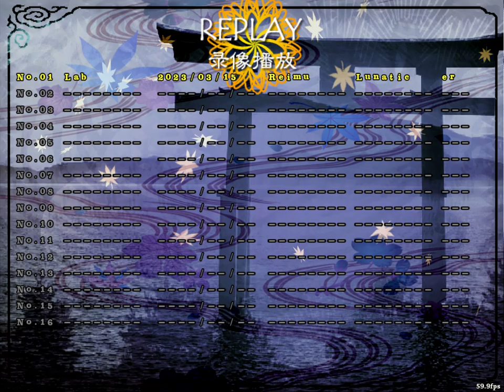Touhou LuaSTG Activity 7 - Mysterious Labyrinth with Shin Tenxka! (Reimu)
I don't have much else to post for Treasure Castle Labyrinth, but I did find this one boss fight in LuaSTG, a Chinese fangame with lots of stages to enjoy. And one of those stages features Shin Tenxka and Kanpukugu Otohime!

This boss fight was very fun. Even though some of the attacks are a *little* unbalanced, a lot of the spell cards are very creative.

I especially loved Tenxka's final spell, Noble Phantasm "Four Swords". The spell fits very well with the music, it starts off normal, then once you realize "she's literally shooting black holes at me", the music becomes more intense, and speeds up once the spell card really begins.

And Tenxka's portrait is amazingly drawn! It looks exactly like something ZUN would have made.